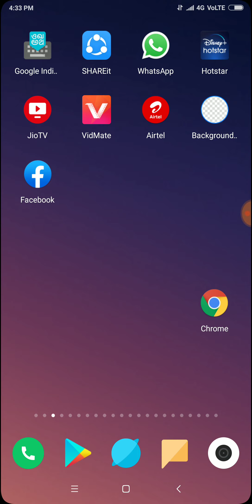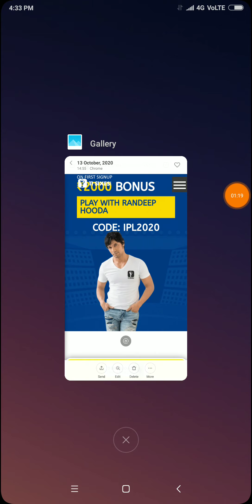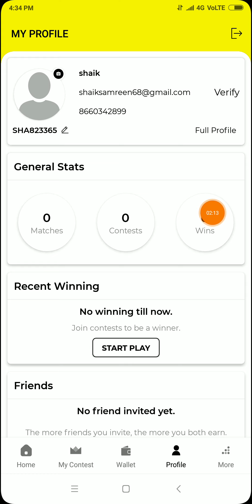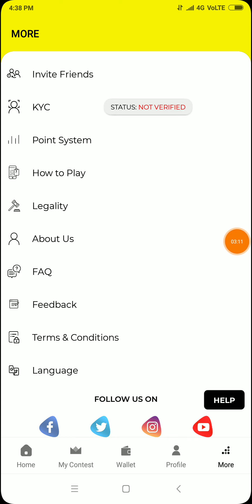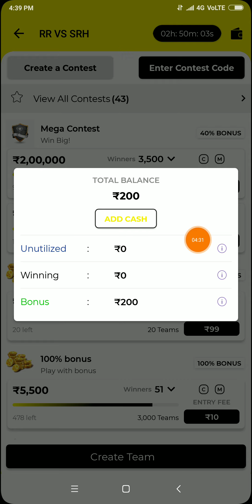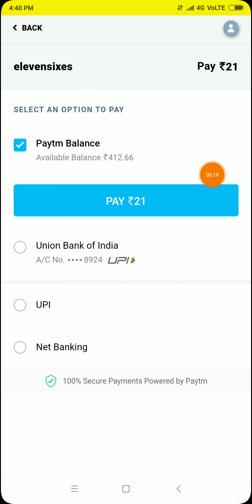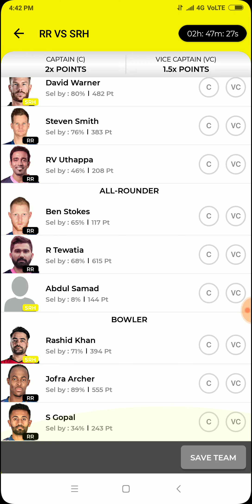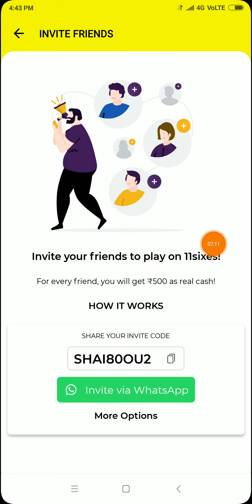New App ₹200 Instant Paytm Cash || Best Paytm Earning Apps 2020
Refer Code👇

123ABC